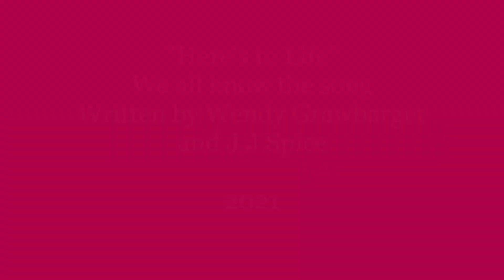Here's to Life (we all know the song) Written and Performed by Wendy Grawbarger + J.J Spice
This song represents inspiration for the first time in 12 years,  I dedicate this song to Family , Friends and anyone who  wonders about Life!!!

Something positive came from Restrictions, Lockdowns due to Covid 19.